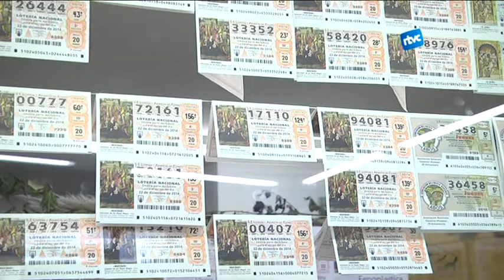Últims dies per comprar loteria de Nadal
Molta gent està aprofitant aquest cap de setmana per comprar décims de la popular loteria de nadal. I és que dilluns, des de dos quarts de nou del matí, els nens de San ildefonso cantaran els premis d'aquest sorteig que per alguns afortunats es convertirà en l'inici de les festes.